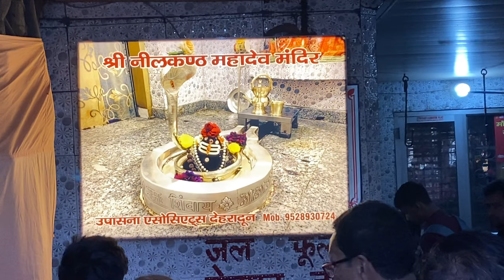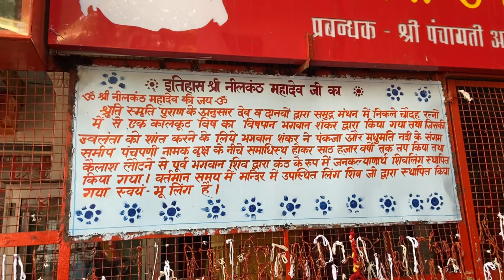नीलकण्ठ महादेव जी vlog || am pandit vlog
Neelkanth Mahadev mandir || am pandit vlog